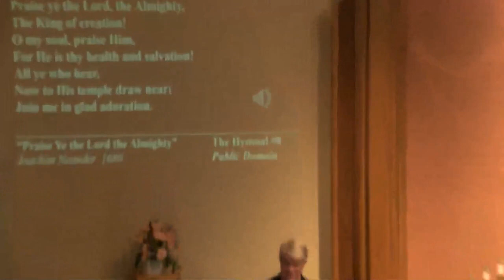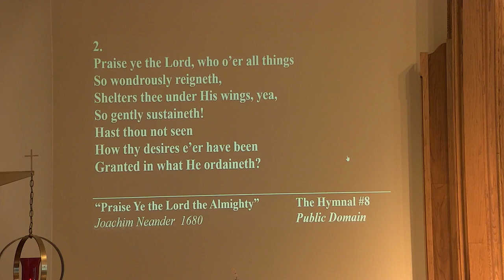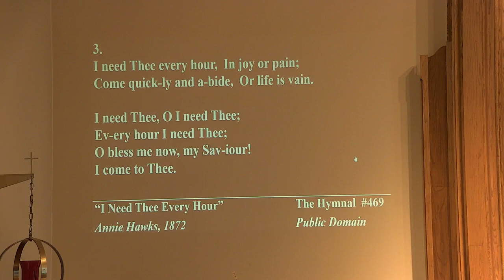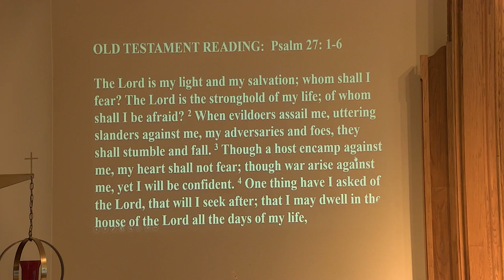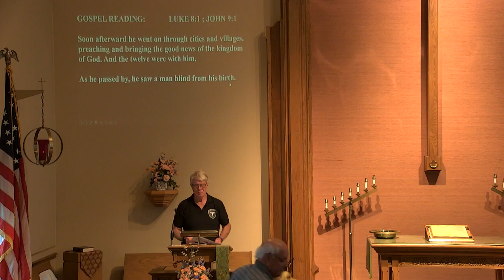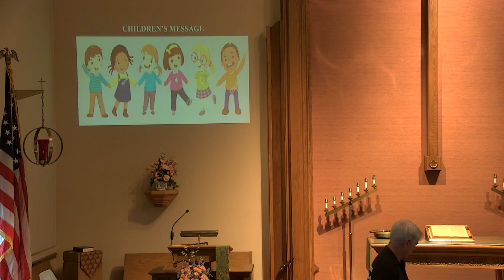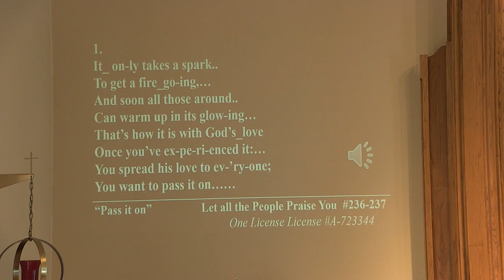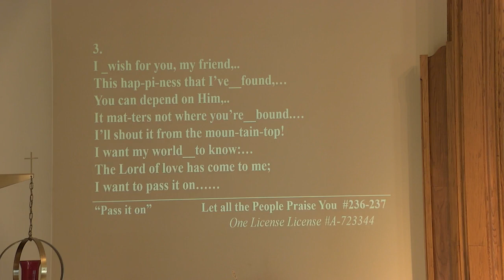08 28 2022 As He Passed By From Town To Town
Sunday Service from August 28, 2022 led by Rev Greg Young

Our Saviour's United Church of Christ in Germantown, WI.
The message for the service is "As He Passed By From Town To Town. "
by Rev Greg Young